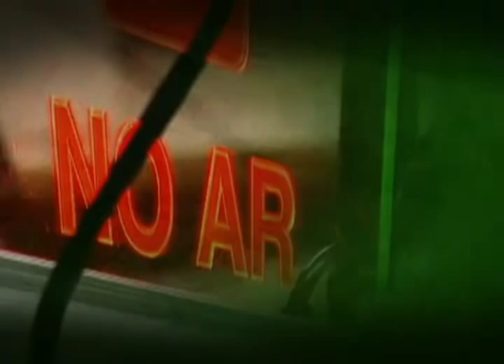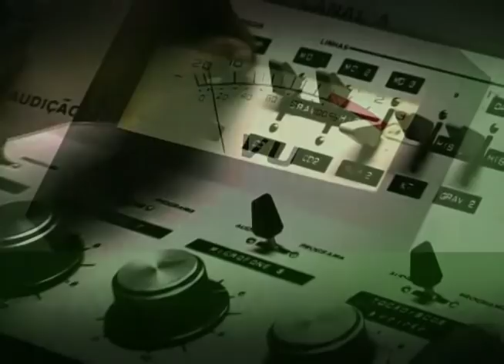Ministro Hage da CGU esclarece dúvidas sobre o funcionamento da Lei de Acesso à Informação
EDIÇÃO WEB - 1º.09.12: O ministro-chefe da Controladoria-Geral da União (CGU), Jorge Hage, foi o entrevistado do Bom Dia, Ministro desta quinta-feira (30). Hage fez um balanço sobre a Lei de Acesso à Informação, que há poucos dias completou três meses de vigência. Aproveitamos alguns trechos da entrevista para exemplificar o papel e o funcionamento da lei para transparência de informações públicas. Assista.